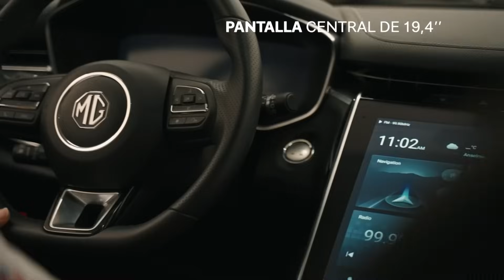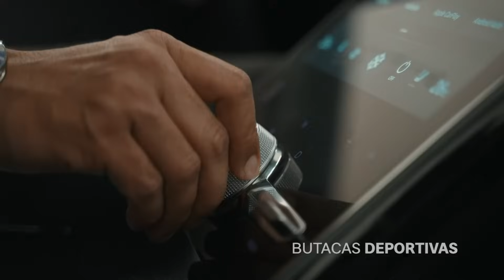Noche Sin Tregua con Christian Guevara Guadron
Invitado: Christian Guevara Guadron, Diputado y Jefe de Fracción oficialista del Partido Nuevas Ideas de El Salvador.
Tema: El gobierno del Presidente Nayib Bukele, la criminalidad en El Salvador y la reelección presidencial.
12 de noviembre 2023